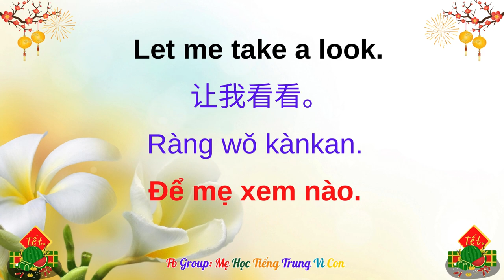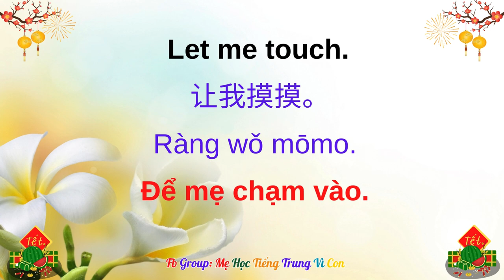Bài 39: Being sick, not feeling well | 生病了,感觉不舒服 | Bị ốm, cảm thấy không khỏe